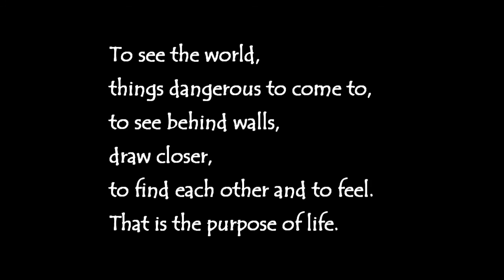Viva la Croatia 克羅埃西亞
Viva la Croatia!!!  Put yourself into the Mediterranean, soak in the sea, nature and villages.

【業餘男孩 Amateur Boyz】

We are Traveling Vlogger, and deliver our attitude by video recording.
We are amateur, so we do not suffer.
We are amateur, so we do the best as much as we can.
We are amateur, so we are full of passion.

Let's be a pro with Amateur Boyz.

我們是旅遊影片部落客，透過旅遊影片記錄傳達簡單的生活態度！

因為業餘，所以我們沒有包袱
因為業餘，所以我們隨興發揮
因為業餘，所以我們熱情不滅

跟著業餘男孩一起邁向卓越！